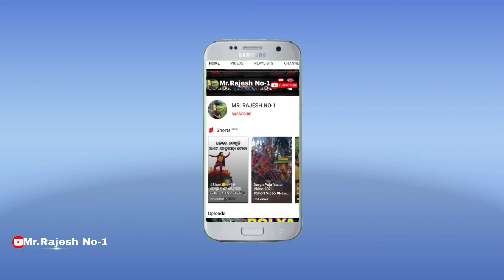ROLYA BAND Berhampur Asku Ganjam ଗଜଲକ୍ଷ୍ମୀ ପୂଜା ଭସାଣୀ 🎷🎶🎷🎶